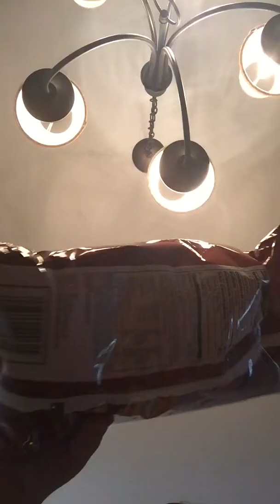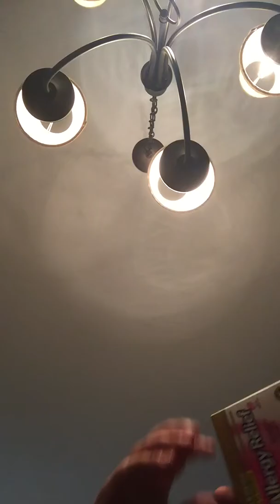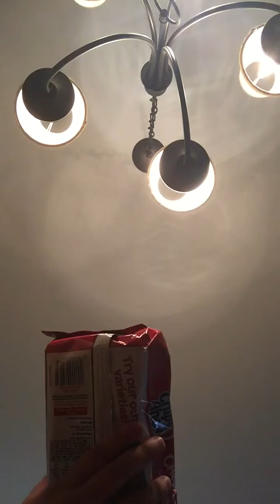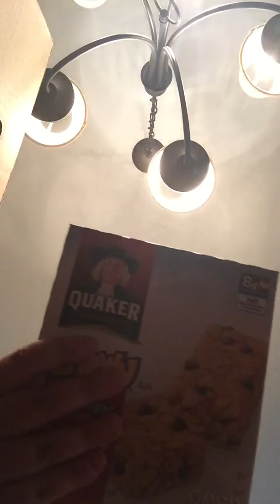Prime pantry hall!